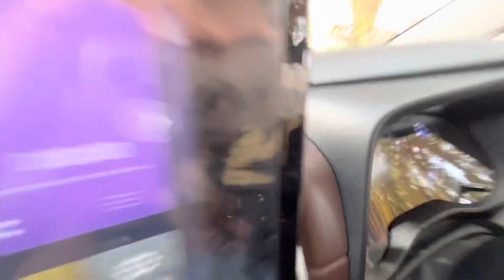Xuv700 , Tata safari जैसी सभी Suv करदी Reject और लेली यें कार 😱|| full ownership review